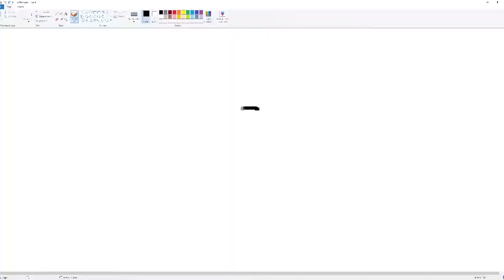Epic UNCUT BedWars CLUTCH! [Hypixel BedWars]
An amazing clutch in Minecraft Hypixel BedWars by a 500 Star (thats meee). Its also uncut so u can learn from it (was too lazy to edit, xd).

Server:
mc.hypixel.net

Gamemode:
BedWars

🕓Timestamps🕓

0:00​ - First Game
7:38 - Second Game
19:27 - Outro